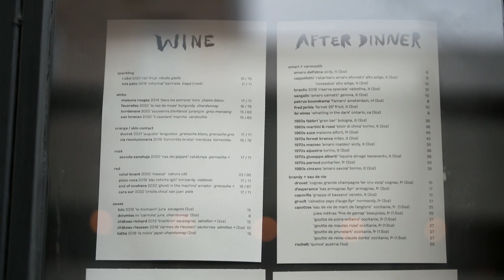FLAMEBASTER & TOMOS PARRY HIT THE FOUR HORSEMEN HARD!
Owned by James Murphy of legendary band LCD Soundsystem, the Four Horsemen in Brooklyn have a wine list longer than your arm! They specialise in natural wine - no herbicides or pesticides - the way it’s meant to be! The kitchen is speared by one of my food heroes, the highly talented Nick Curtola. Tomos Parry and I enjoyed stunning plate after plate - the food didn’t stop coming!